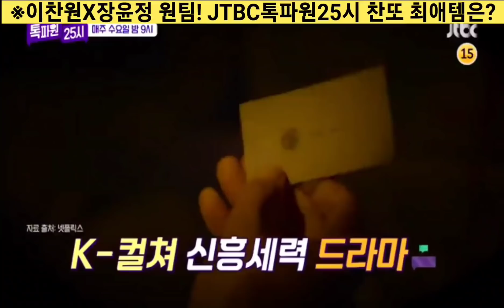[이찬원의 2022년 워너비 첫공개 톡파원25시 케이팝 스타가 꿈| 이찬원 이미 케이트롯 스타|JTBC톡파원25시 장윤정 원팀 최고]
이찬원 JTBC톡파원25시 케이트롯 스타 찬또